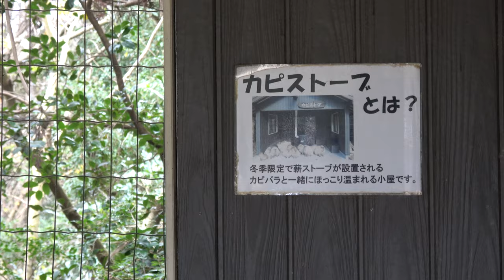Capybara Stove 寒い日はカピバラとストーブに限るね!長崎バイオパークのカピストーブ ! Nagasaki Bio Park Capybara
カバのスイカまるごとタイムやカピバラの露天風呂で有名な長崎バイオパークに行ってきました。これは二日目です。
とても寒い日だったのでカピバラさんたちとストーブであったまりました。
長崎バイオパークのカピバラはじめいろいろな動物の動画を少しずつアップしていきます。ぜひご覧になってください!

関連動画
Capybara with mandarin orange on head　みかんを頭にのせるカピバラ 伊豆シャボテン動物公園元祖カピバラ露天風呂　MAESTRO ZEN

【超巨大】カピバラ、史上最大97キロのジャンボスイカタイム Capybara eat huge 97kg watermelon　【ASMR】

超巨大キャベツが、跡形もなくなるまでの映像が気持ち良すぎる！【カピバラ】Capybara eat huge Cabbage